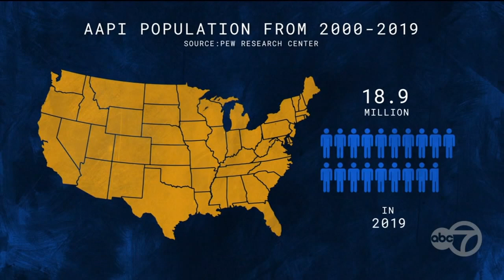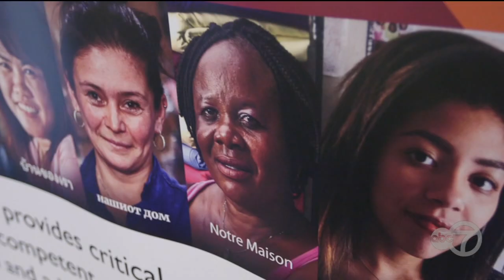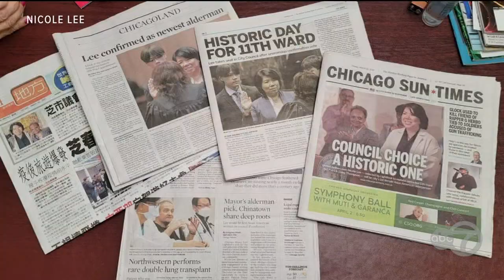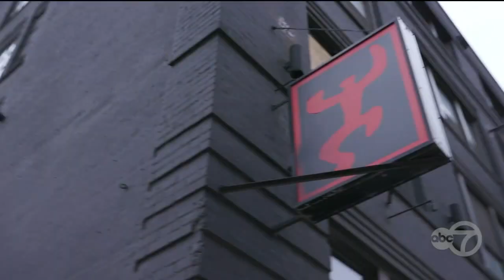'Our Chicago: Asian Voices': Part 1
ABC 7 Chicago is celebrating the stories of the AAPI community and sharing their voices in this year's half hour special, 'Our Chicago: Asian Voices.' FULL STORY